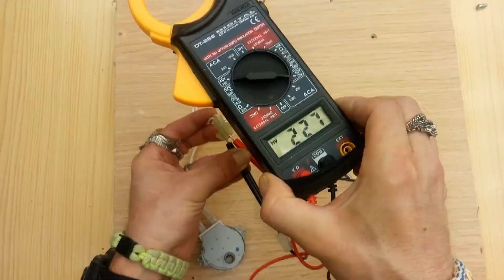Haz esto con un motor de microondas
Una de las muchísimas posibilidades que tenemos al usar un motor de microondas en nuestros proyectos.
EDDLA Juan Carlos C.G.
Haz esto con un motor de microondas. Lo que puedes hacer con un motor de microondas.